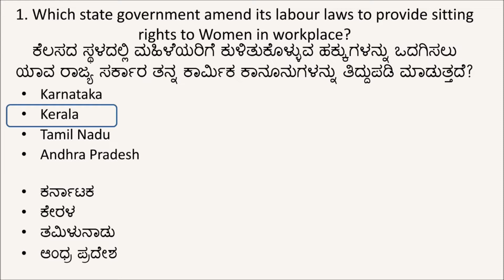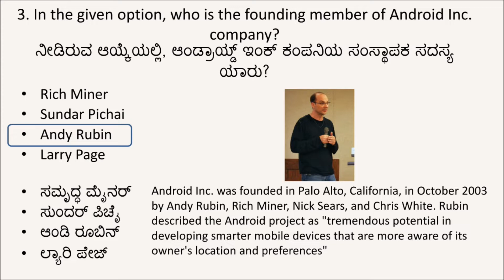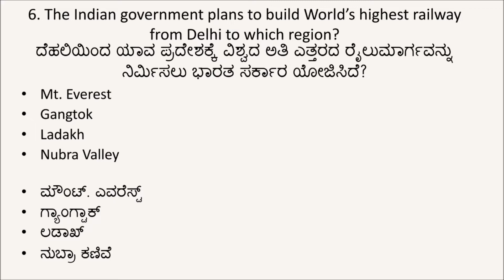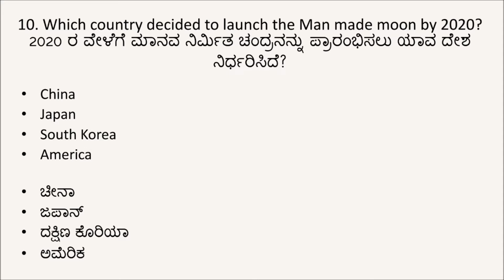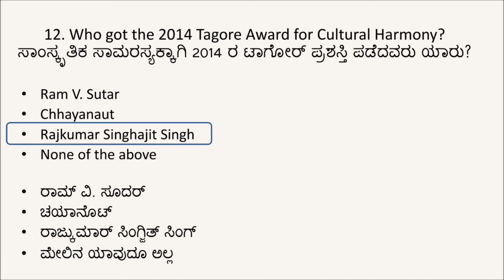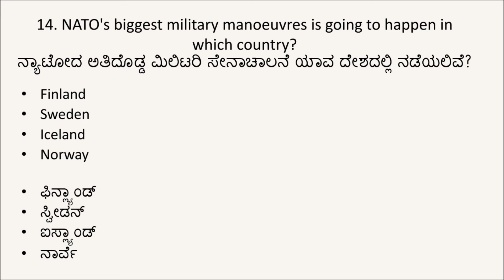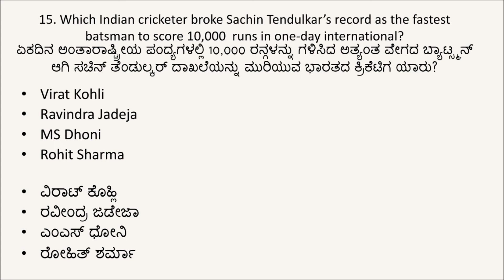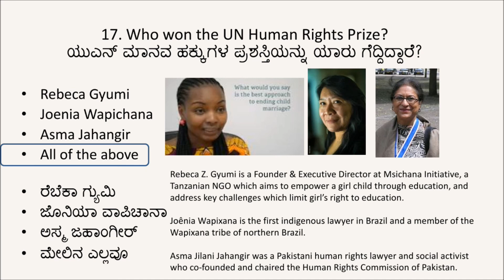ಪ್ರಚಲಿತ ವಿದ್ಯಮಾನ 25ನೇ ಮತ್ತು 26ನೇ ಅಕ್ಟೋಬರ್ 2018 Current Affairs October 2018 Kannada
ಪ್ರಚಲಿತ ವಿದ್ಯಮಾನ 25ನೇ ಅಕ್ಟೋಬರ್ 2018 ಮತ್ತು 26ನೇ ಅಕ್ಟೋಬರ್  2018
Current Affairs 25th October and 26th October 2018 in Kannada
For UPSC_PSU_KPSC_IAS_PSI_SDA_FDA_SSC_AllGovtExams

Current Affairs Playlist August 2018

Current Affairs Playlist September 2018

Current Affairs Playlist October 2018